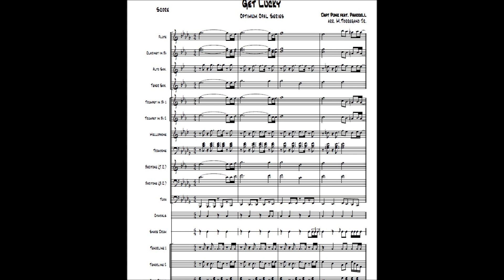ZeroQuarter.com "Get Lucky" marching band arrangement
Get Lucky - Daft Punk
arranged by M. Torregano Jr.